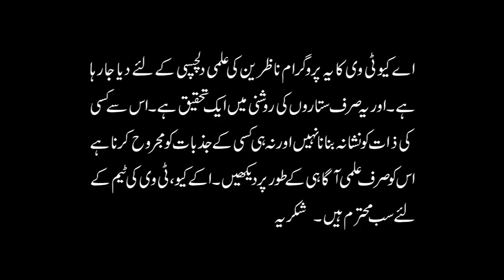24 Feb - 02 Mar 2019 | Ye Hafta Kaisa Rahe Ga | Weekly Horoscope | Astrologer Ali Zanjani | AQ TV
یہ ہفتہ کیسا رہے گا؟ 24 فروری تا 2 مارچ 2019